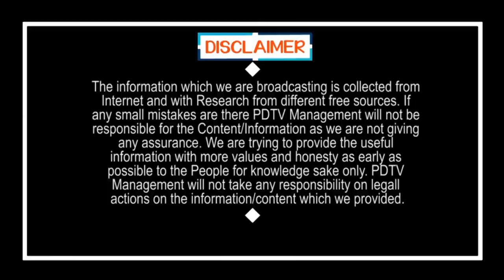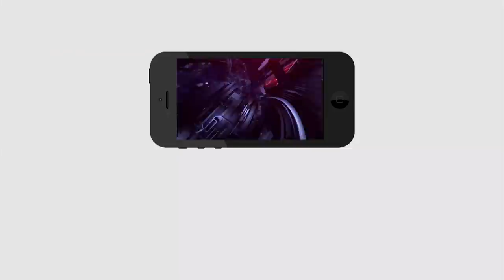TDP Leaders Arrest | అరెస్ట్ చెయ్యగానే పరిగెత్తుకుంటూ వచ్చేసాడు